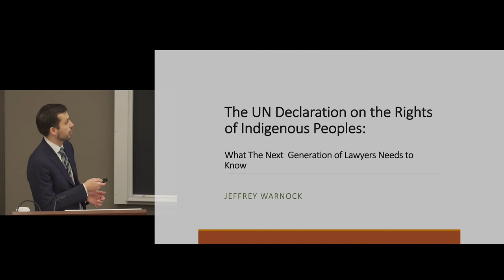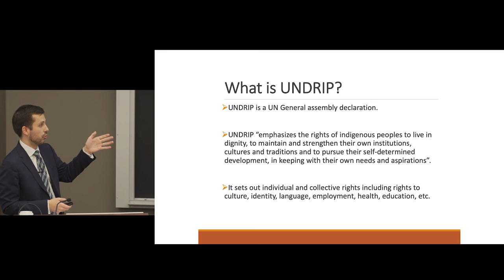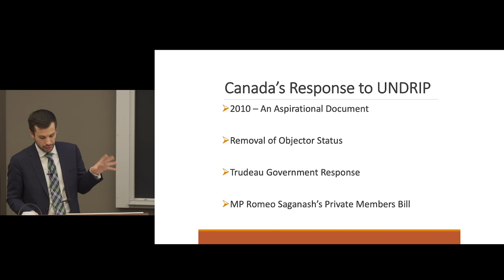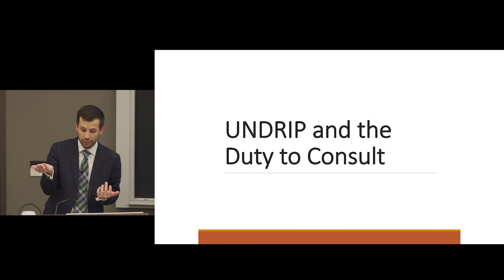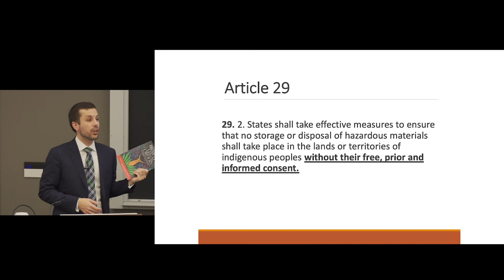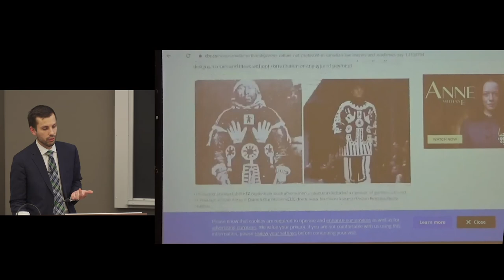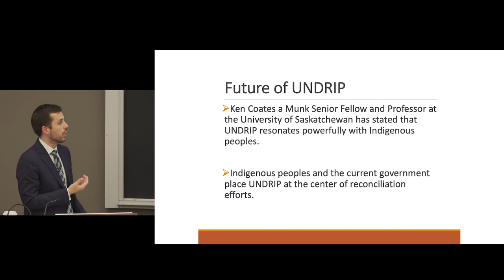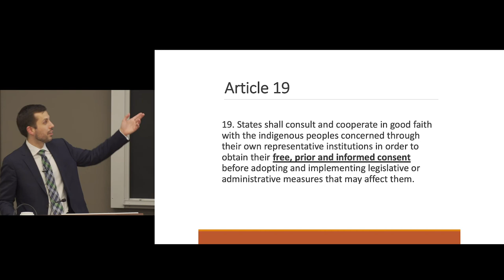IIO Speaker Series: UNDRIP – What the Next Generation of Lawyers Needs to Know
Special thanks to the Law Foundation of Ontario for their support of the IIO Speaker Series

The Truth and Reconciliation Commission (TRC) Calls to Action call upon Canadian law schools and the Federation of Law Societies of Canada to ensure that law students and lawyers are educated about the United Nations Declaration on the Rights of Indigenous Peoples (UNDRIP).

In this presentation, Jeff Warnock from Blake Cassels & Graydon provides viewers with an introduction to UNDRIP as well as some recent political events surrounding its implementation. Jeff also highlights how UNDRIP may impact a number of different areas of law and why all lawyers, regardless of their intended practice areas, need to know what is covered by the declaration.

Speaker Bio
In his role at Blakes Jeff is responsible for a number of the firm’s diversity initiatives including several which are designed to attract students from diverse backgrounds to the practice of law in a business law firm.  Prior to joining Blakes Jeff practiced as a litigator and served as a public policy advisor in the area of Métis rights and self-government. Jeff is Métis, a citizen of the Métis Nation of Ontario, and frequently presents on a variety of topics in the area of Aboriginal law both internally at Blakes and as a law school guest lecturer.

Jeff also works with Kari Abrams on the management of Blakes student program, including the recruitment, supervision, and professional development of summer students and articling students, as well as liaising with law schools.